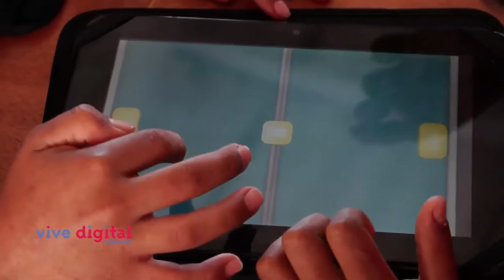La tecnología facilita el trabajo dentro y fuera del salón de clase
Más manía y juego para dos, son aplicaciones que facilitan los procesos pedagógicos en la institución educativa General Santander del municipio de Yumbo